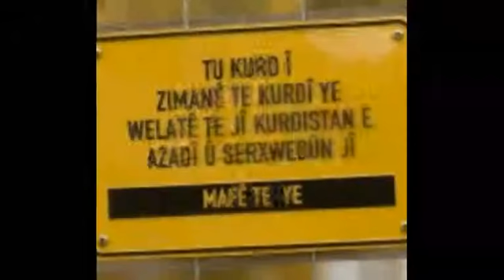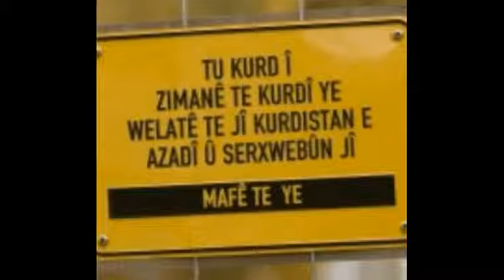Reda Wijdanî~S.Demîrtaş~BDP ji bo Reda Wijdanî çi difikire û dê çi bikin...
Bijî reda Wijdanî û bijî Redkarên Wijdanî.
Bijî kurdîhezan.

21ê sibatê "Roja zimanê zikmakî ya navneteweyî" ye.

Bijî kurdîhezan.